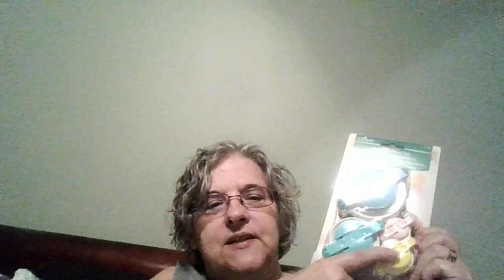100daysofchristmas2023 Day 57 and 59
Day 57 is the Rice stitch and day 59 is a free stitch

Etsy shop
Chatelainmakes

Happy Mail: 428-278 Park Meadows Dr SE
                      Medicine Hat, AB
                      T1B 4J1